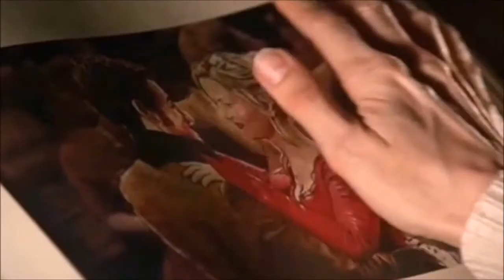Boat | Emma & Killian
Footage — Once Upon A Time